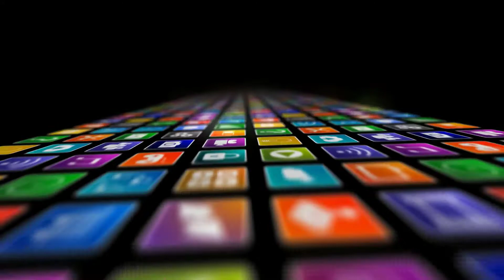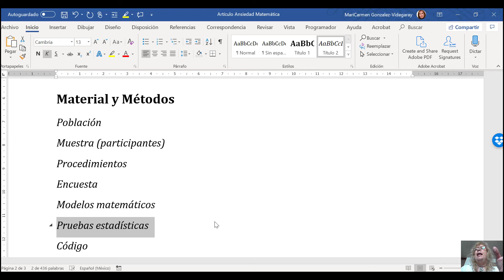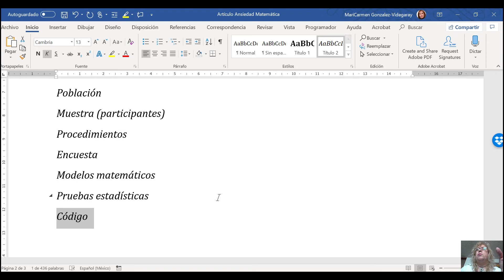Investigación en MAC y Actuaría 18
Cómo escribir la sección de Material y Métodos.